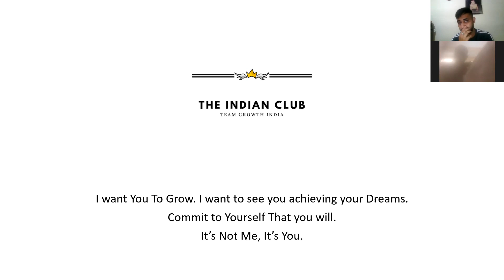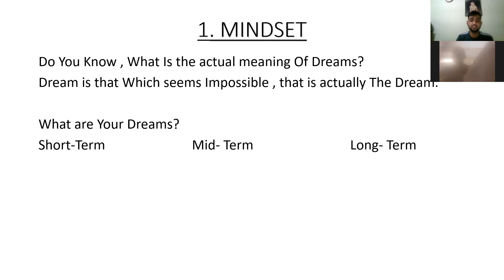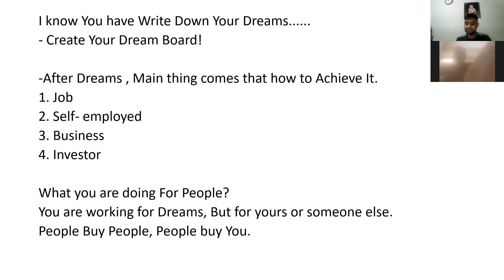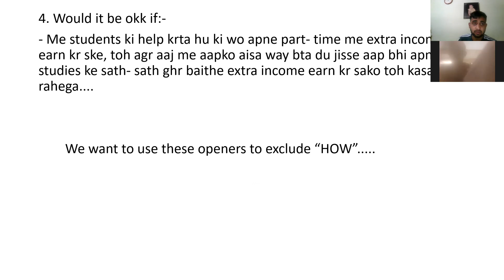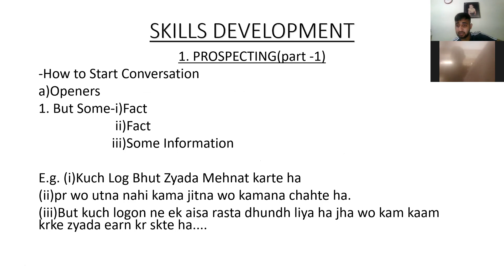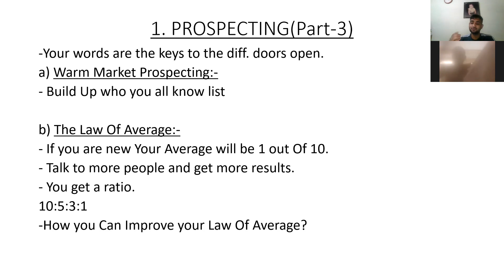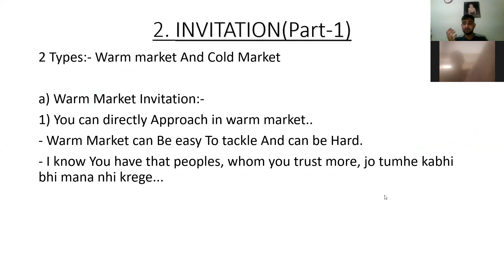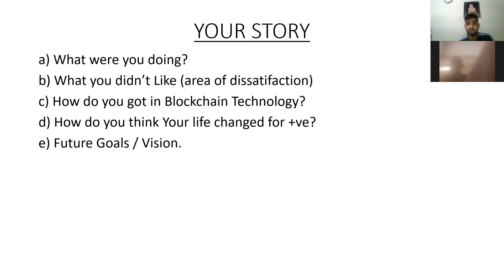Pro Training Part-1